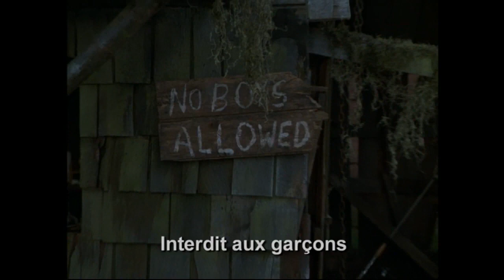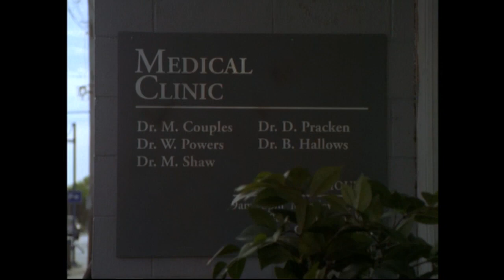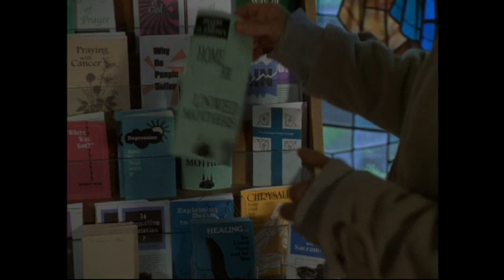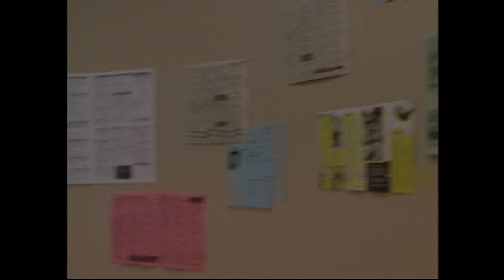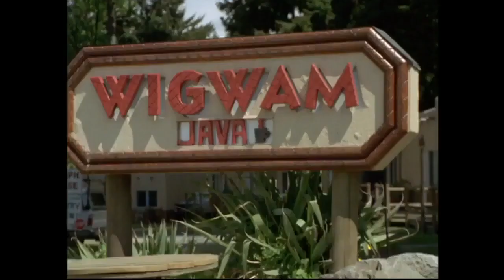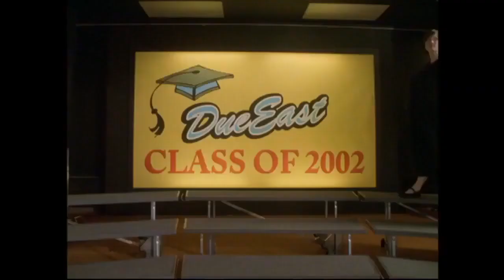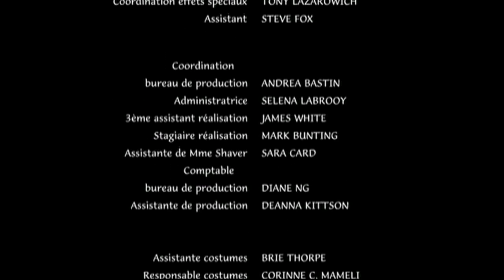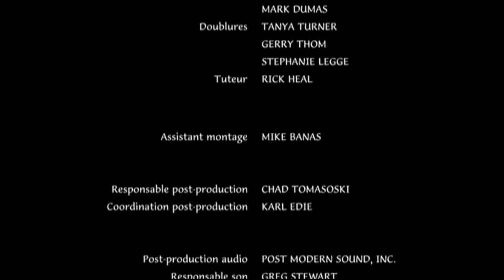Le choix de l'amour 2002 - Téléfilm complet en VF abonnez-vous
Alors que tous les étudiants et professeurs du lycée de Due East sont réunis pour célébrer le début de la saison de football, une personne manque à l'appel, Mary Faith. En effet, bien qu'elle soit censée obtenir pendant la cérémonie une médaille au mérite grâce à ses résultats exceptionnels, celle-ci est plus occupée avec son petit-ami Michael.

De : Helen Shaver
Acteurs : Robert Forster, Jesse Rapple, Clara Bryant, Mary Faith Rapple, Kate Capshaw, Becky Purdue, Cybill Shepherd, Nell Dugan, Eric Anderson, Jack Purdue Sr., Lynda Boyd, Lizann Gold, Stephen E. Miller, M. Anderson, Kavan Smith, Stephen Dugan, Jesse Moss, Michael Yaeger, Don Thompson